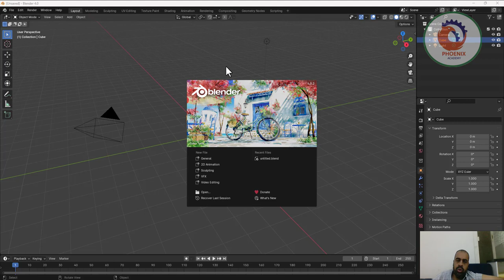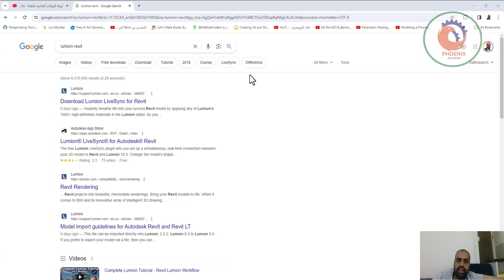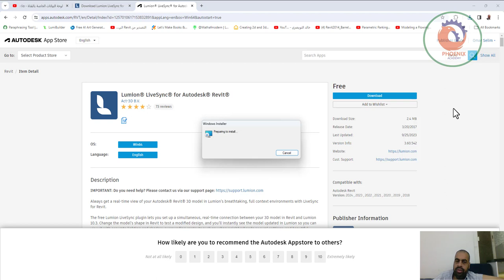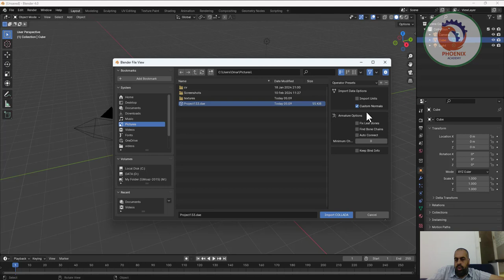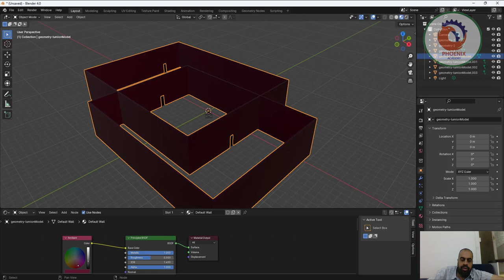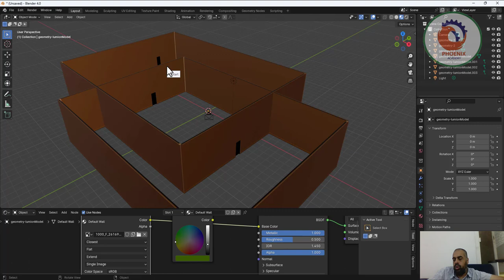التصدير من Revit الى Blender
❤️ روابط التواصل
✅ انستجرام